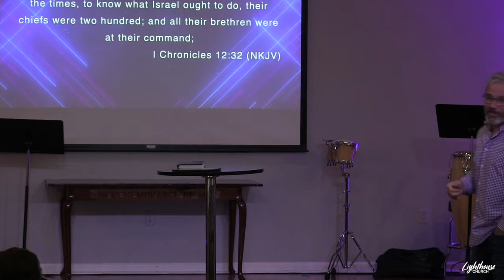Fulfilling Our Relationship 10.20.19 @ Lighthouse Church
Message brought by Pastor Chris Wilson